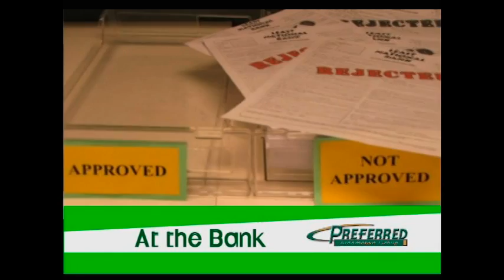Hoosierhio News for 2-17-2010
IN THE WAKE OF A $1.6M BUDGET CUT, DEKALB CENTRAL SCHOOL DISTRICT OFFERING RETIREMENT INCENTIVES IN HOPES OF ENCOURAGING VOLUNTARY TURNOVER RATHER THAN INVOLUNTARY STAFF REDUCTIONS. ELIGIBLE EMPLOYEES MUST BE AT LEAST 55 YEARS OF AGE AND HAVE 15 YEARS EXPERIENCE  •••  FOUR-HOUR STANDOFF OUTSIDE A NOBLE COUNTY HOME ENDS WITH TEAR GAS DEPLOYMENT. WHILE INVESTIGATING A REPORT OF SHOTS FIRED, POLICE MADE MULTIPLE ATTEMPTS TO MAKE CONTACT A MAN WHOM THEY BELIEVED WAS INVOLVED.  WHEN THE REFUSED TO COME OUT OF HIS RESIDENCE, SEVERAL VOLLEYS OF GAS WERE DEPLOYED AND THE MAN WAS TAKEN INTO CUSTODY SOON THEREAFTER  •••  THE CITY OF AUBURN WILL SPEND OVER $10K FOR INDUSTRIAL SITE CERTIFICATION FOR TWO PROPERTIES. ONE OF THE SITES IS OWNED BY AUBURN MAYOR NORM YODER. THE STAR REPORTS THE COUNCIL VOTED 5-1 IN FAVOR OF THE SPENDING. MIKE WALTER OPPOSED SAYING HE BELIEVES IT IS A CONFLICT OF INTEREST DUE TO THE MAYORS PERSONAL INVESTMENT IN THE LAND. YODER SAYS THE CITY CAN USE THE LAND TO ATTRACT BUSINESS AND JOBS TO AUBURN, AND IN NO WAY DOES FUNDING BENEFIT HIM PERSONALLY  •••  FOUR PEOPLE ARRESTED AFTER DRUG RAID IN A BUTLER HOME ON TUESDAY. POLICE SEARCHED THE HOME ON EAST GREEN STREET JUST AFTER 3PM. THE FOUR WERE ARRESTED FOR THE POSSESSION OF METHAMPHETAMINE AND OTHER DRUG CHARGES, TWO OF THE MEN ALSO FACE CHARGES OF MAINTAINING A COMMON NUISANCE. ALL FOUR ADULTS LIVED AT THE HOME.